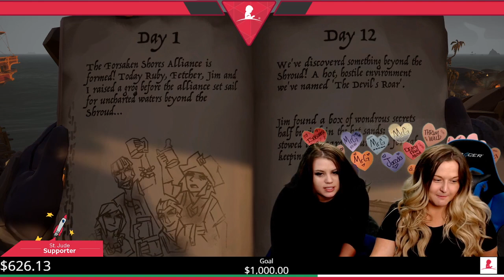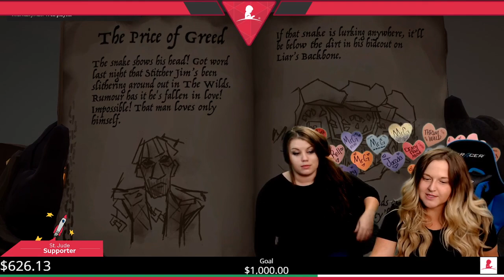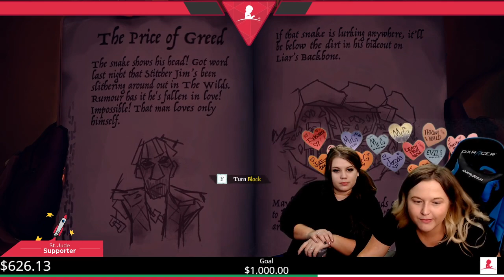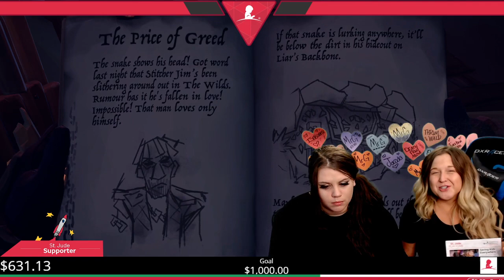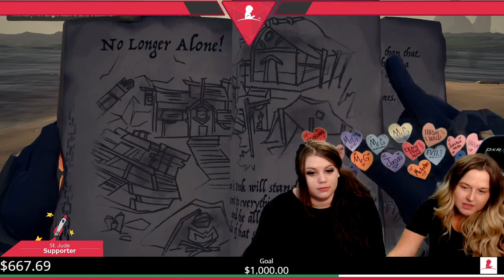Heart of Fire and Maiden Voyage Tall Tales! Sea of Theives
I am also a part of St. Jude Play LIVE! I am trying to raise 1000$ for charity over the months of April and May! Help me reach my goal!